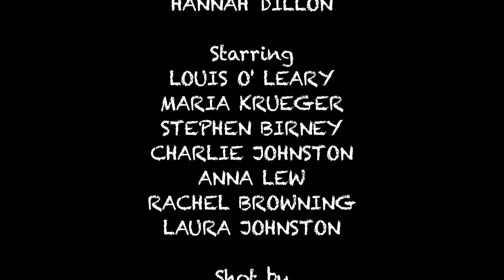Mad Professor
Make A Movie In A Day Workshop with Rathfarnham Parish National School in association with Cinemagic.